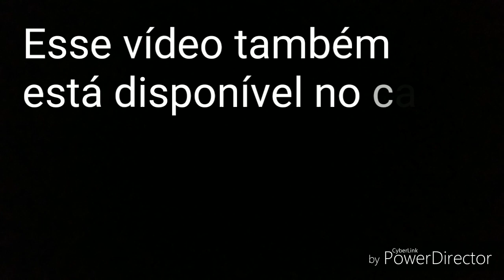Breninho Bass | Forró no Baixo ( Baby Alô )